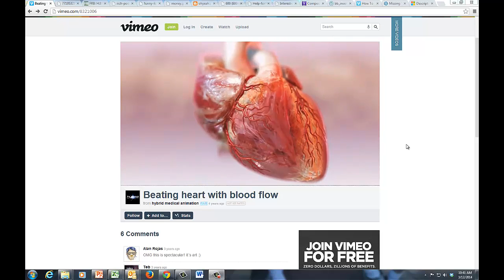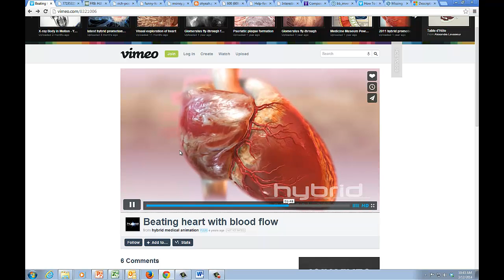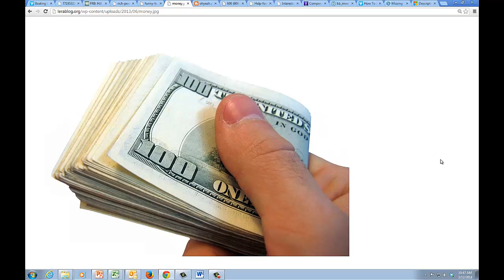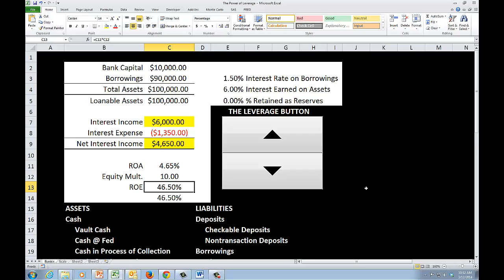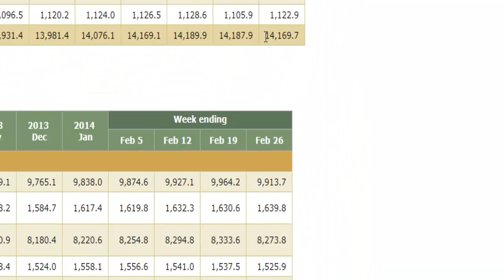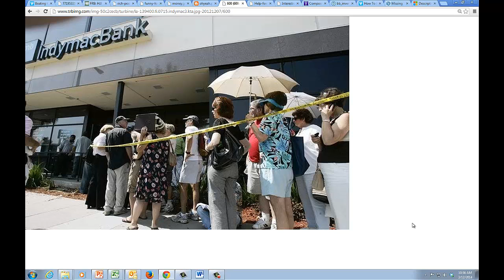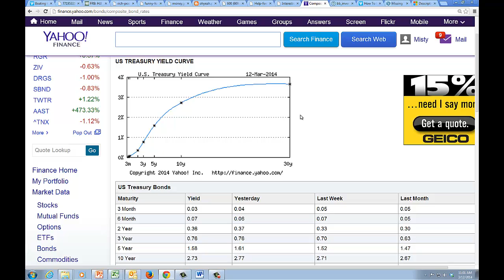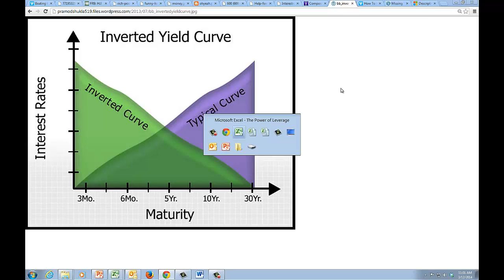BYU FIN/ACC 453 Chapter 12 Pre Lecture